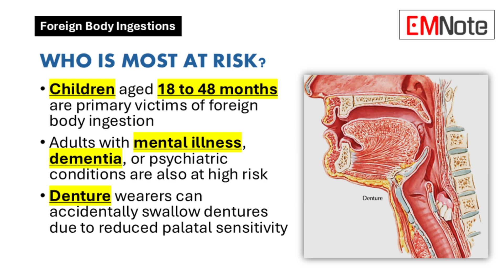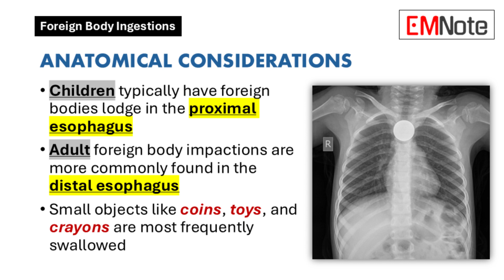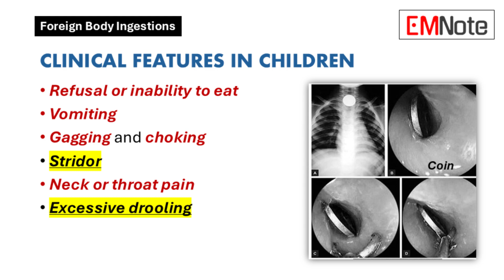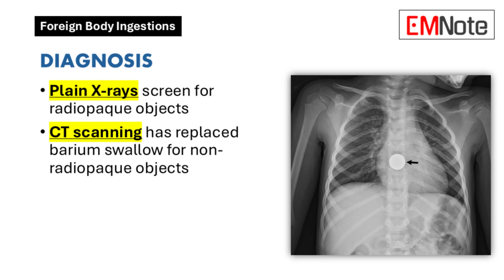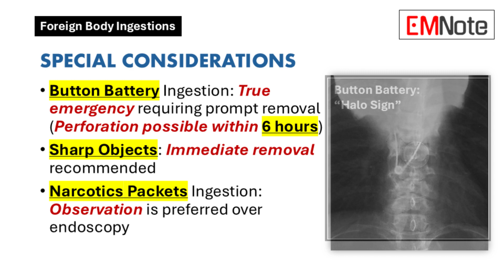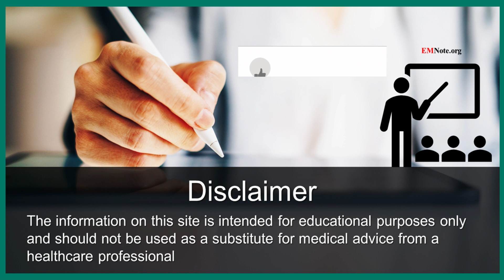Foreign Body Ingestion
Swallowed Foreign Bodies

Who is Most at Risk?
- Children aged 18 to 48 months are primary victims of foreign body ingestion
- Adults with mental illness, dementia, or psychiatric conditions are also at high risk
- Denture wearers can accidentally swallow dentures due to reduced palatal sensitivity

Anatomical Considerations
- Children typically have foreign bodies lodge in the proximal esophagus
- Adult foreign body impactions are more commonly found in the distal esophagus
- Small objects like coins, toys, and crayons are most frequently swallowed

Potential Complications
- Airway obstruction is a critical emergency
- Esophageal stricture can develop
- Perforation can occur through:
  * Direct mechanical erosion (e.g., ingested bones)
  * Chemical corrosion (e.g., button batteries)

Clinical Features in Adults
- Retrosternal pain
- Dysphagia (difficulty swallowing)
- Vomiting
- Choking

Clinical Features in Children
- Refusal or inability to eat
- Vomiting
- Gagging and choking
- Stridor
- Neck or throat pain
- Excessive drooling

Diagnostic Approach
- Plain X-rays screen for radiopaque objects
- CT scanning has replaced barium swallow for non-radiopaque objects

Treatment Priorities
- Endoscopy is primary treatment, especially urgent for:
  * Sharp or elongated objects
  * Multiple foreign bodies
  * Button batteries
  * Evidence of perforation
  * Objects present for more than 24 hours

Special Considerations
- Button Battery Ingestion: True emergency requiring prompt removal (Perforation possible within 6 hours)
- Sharp Objects: Immediate removal recommended
- Narcotics Ingestion: Observation is preferred over endoscopy

Management Guidelines
- Glucagon (1-2 mg IV) may help object passage
- Foley catheter removal can be attempted for blunt objects
- Most objects pass within 48-72 hours
- Follow-up imaging crucial for tracking object movement